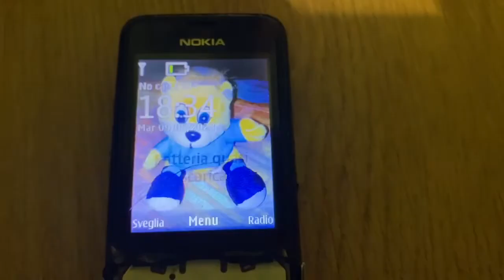Nokia 2710 navigator edition battery low